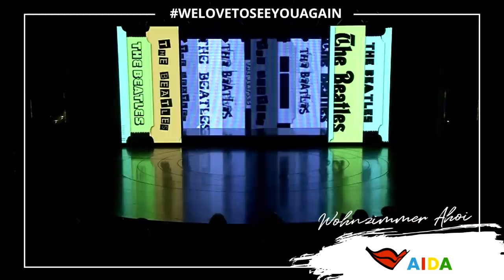welovetoseeyouagain | "Come Together" in voller Länge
Wir holen für dich das AIDA Gefühl zu dir nach Hause und zeigen am Samstag, 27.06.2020 ab 19 Uhr unsere exklusive Show "Come Together" in voller Länge. Unsere AIDA Stars präsentieren ein spektakuläres Kapitel der Musikgeschichte - die Beatles. Singe nach Herzenslust mit, wenn wir das Zeitrad ein Stück zurückdrehen.